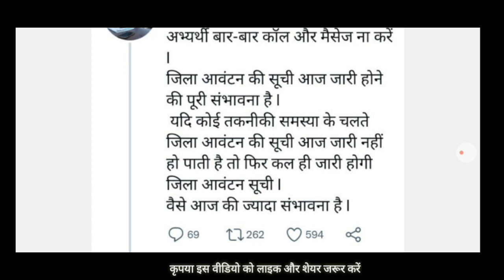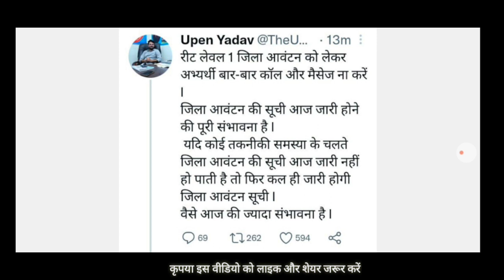REET Level 1 District Allotment 2021 Kab Hoga Latest News | रीट लेवल 1 भर्ती जिला आवंटन List Updates